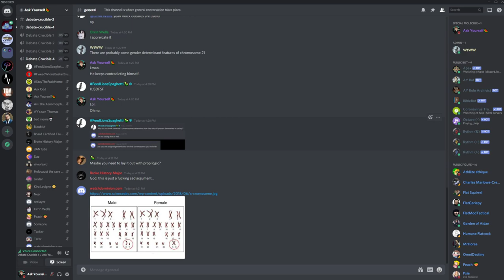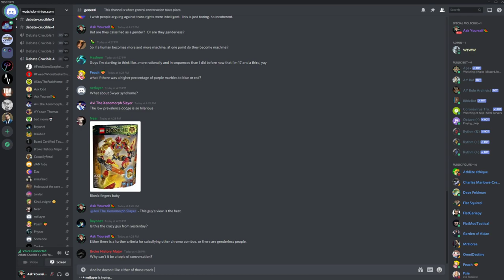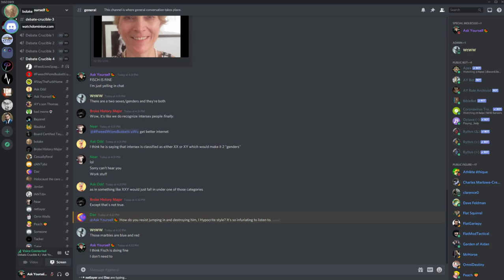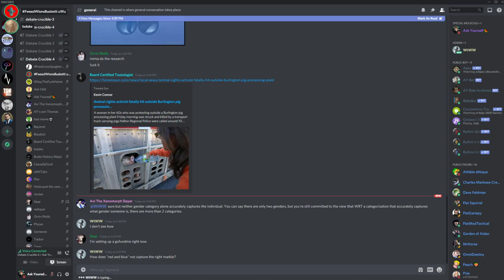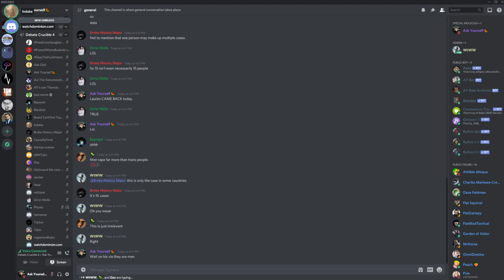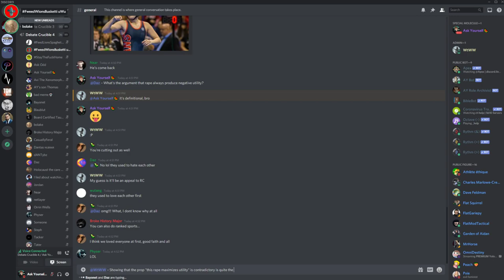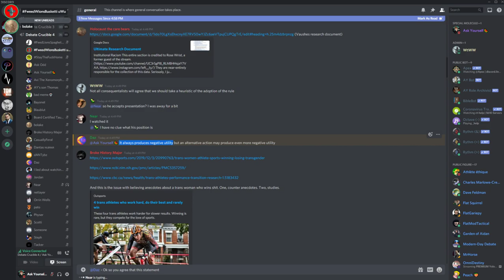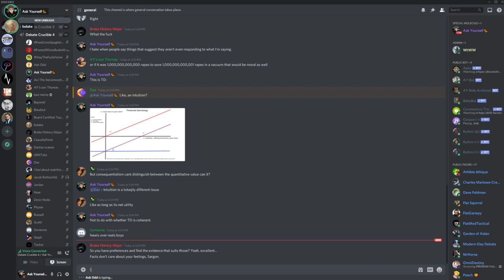🔴 Fisch vs. ShargonOfAkkad On Trans Issues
After his impressive debate yesterday on how we should kill jews, Shargon is back to give insightful takes on trans issues.

My links:
🍉Bitcoin:
34ZzG4sQVR6VwX7fRGwkByzuYAqQWjsECk
🧄Challenge 22:
🍋Ethereum:
0xdbdD3cef7ee07F0b9b870f1533880FF4AF4ca853
🍐e-Transfer: